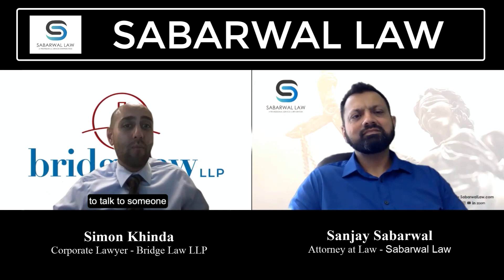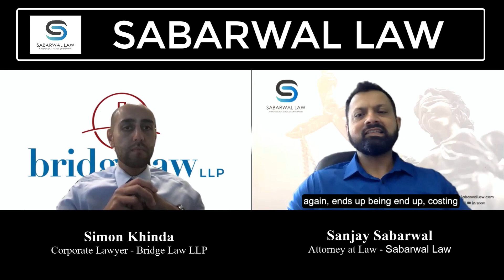13.2. When Do People Need Simon?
Simon Educated in the UK and licensed in California and New York, Simon Khinda spearheads Bridge Law LLP's Transactional Practice advising businesses locally, nationally and internationally.

He is recognised by Super Lawyers, a peer recognition reserved for 2.5% of attorneys in Southern California and he is a recipient of AVVO Client Choice awards in both the areas of Real Estate and Corporate Law, as well as Lawyers of Distinction. Simon also speaks regularly for The Continuing Education of the Bar.

Simon advises clients in industries as diverse as software, healthcare, manufacturing, real estate, finance, F&B, retail and non-profit. Simon has enjoyed successful stints in Malaysia, India, Dubai and Saudi Arabia where he was integral in handling transactions valued over $400 million as well as multi-jurisdictional corporate structuring.

Here At Sabarwal Law we are committed to the enhancement of life within our community, through relationships with the individual.
We specialize in immigration law, employment law, small business law, and personal injury law. No matter how complex the problem, we promise to give you the dedication you deserve by helping you understand your legal rights and providing outstanding service with expertise.

Sanjay Sabarwal, Esq
Sabarwal Law